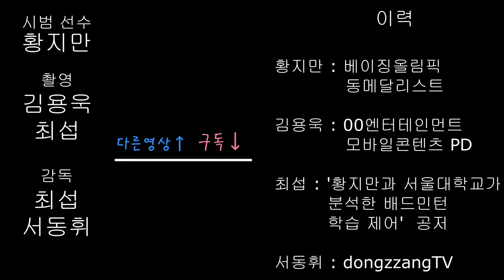서울대학교와 황지만선수가 분석한 배드민턴 학습제어_드라이브 리시브 편